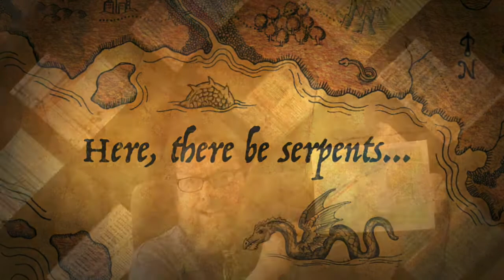Assipattle And The Stoor Worm Trailer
Full videos post @BarbaraBushLibrary on facebook. The video associated with this trailer posted around 10am, 5/9/20